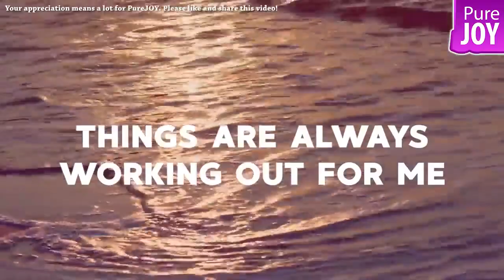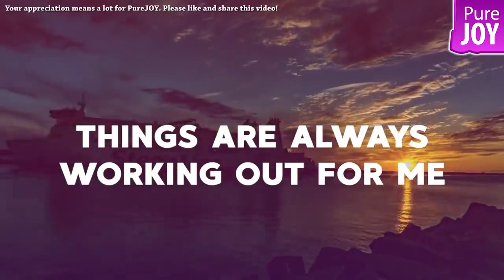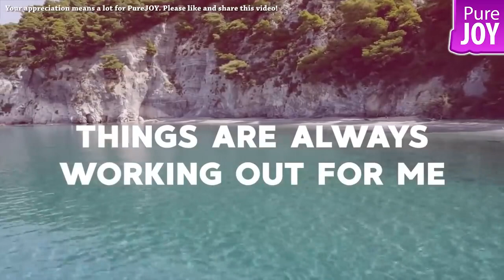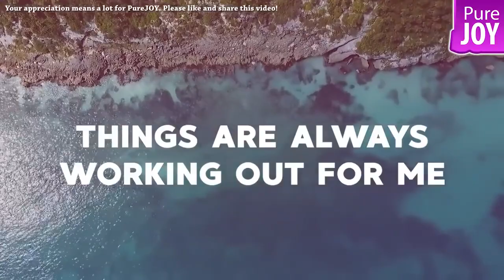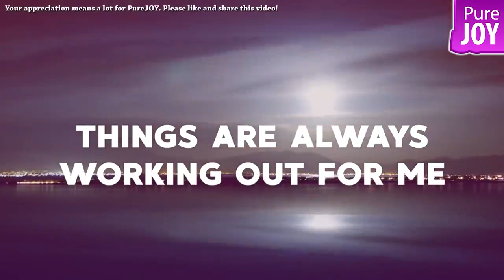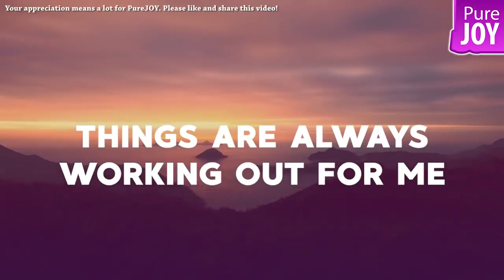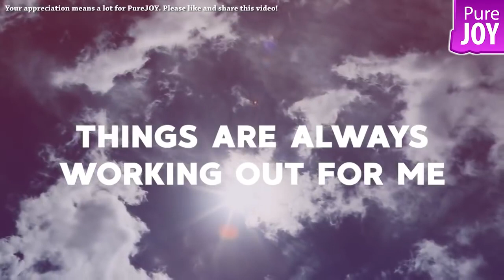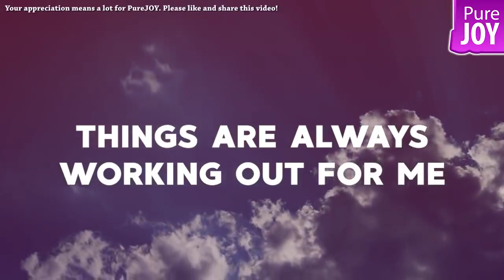ViYoutube Things Are Always Working Out For Me Daily Inspiring Affirmations Rampage